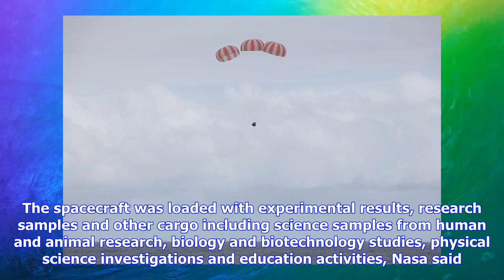Breaking News | Spacex dragon cargo capsule successfully returns home from iss with splashdown in t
Spacex dragon cargo capsule successfully returns home from iss with splashdown in the pacific ocean

SpaceXs Dragon cargo spacecraft successfully returned home to Earth with a splashdown in the Pacific...